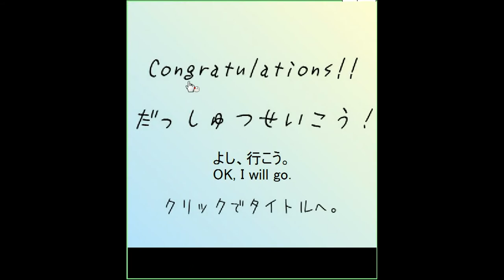[Darakeguma] Rainy Day Escape (3 Ends) Walkthrough